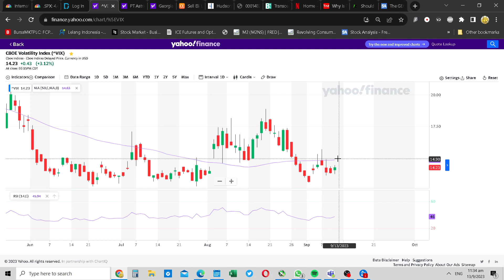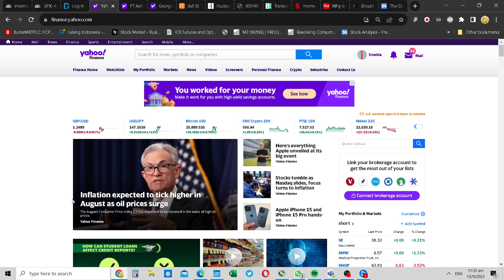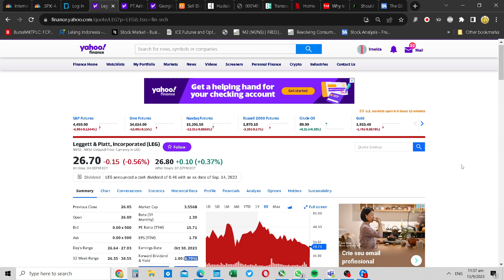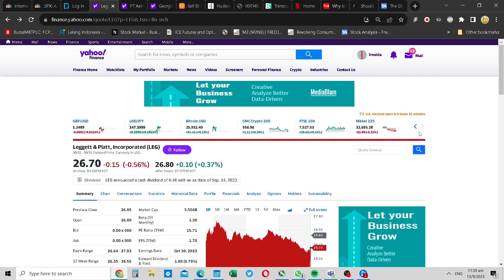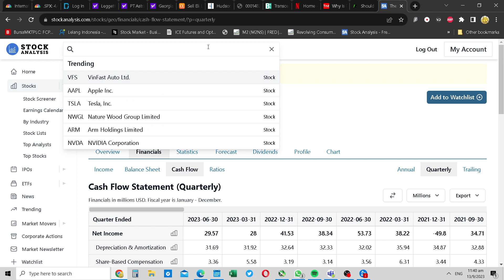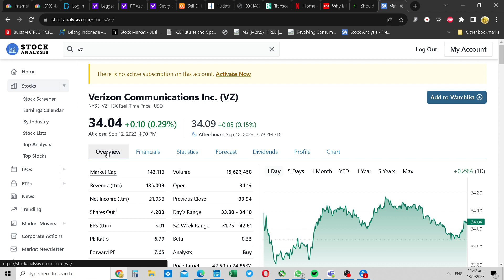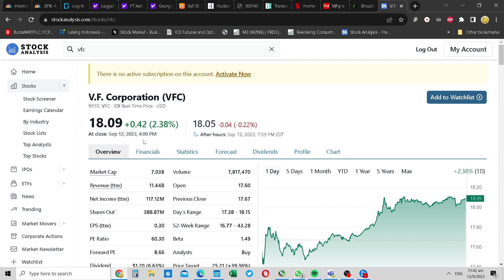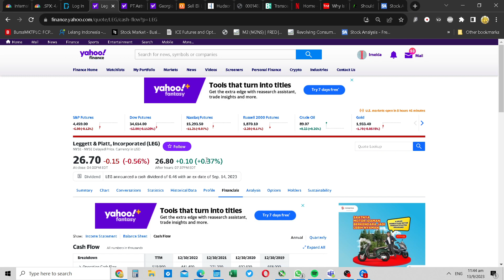update. dividend stocks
1. Oil & treasuries  look really bad.
2. VIX has to spike above 50 ma for the market to go down.
3. Everyone is waiting on the inflation data
4. IF CPI for previous month is bad, then the next cpi is going to be worse - remember that.
5. ISM services PMI is actually trending up - which suggests no recession incoming anytime soon.
6. I believe fed may decide to raise (due to 4 and 5), to think that the market can predict what the fed will do defeats the purpose of the fed.